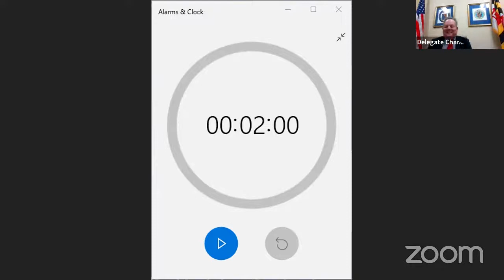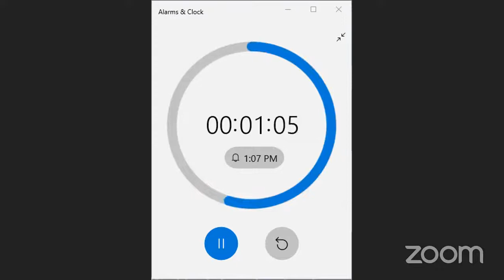ENT Committee Session, 2/9/2022 #1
Environment and Transportation Committee streaming session for Wednesday, February 9, 2022 @ 1:00 PM